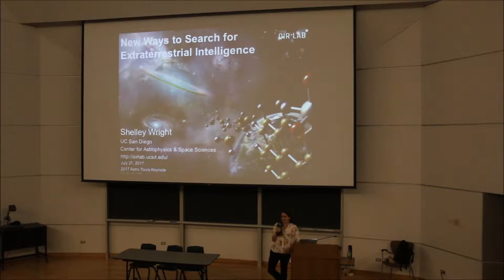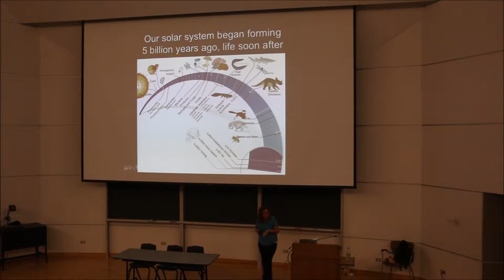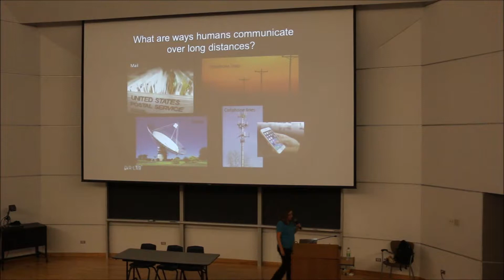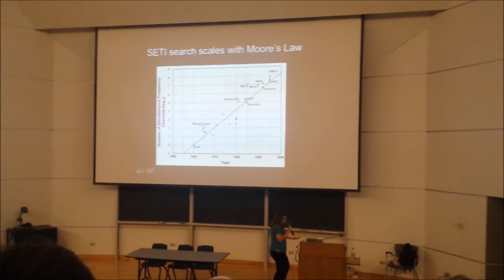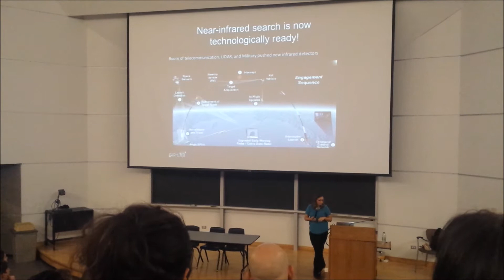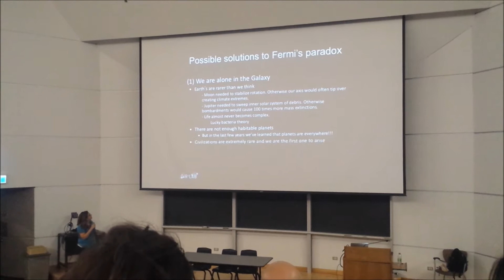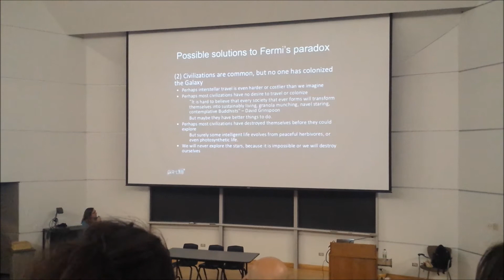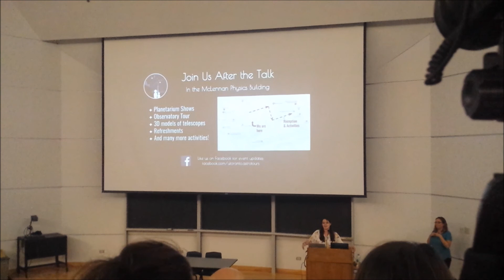AstroTours (July 2017 Keynote Event) - New Ways To Search For Extraterrestrial Intelligence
How common is life in the universe? Is there other intelligent life? For over 50 years, astronomers have been conducting the search for extraterrestrial intelligence (SETI). These searches have primarily been focused at radio wavelengths, but in the last decade astronomers are thinking of new ways to search for extraterrestrial communication. I will give an overview of humanity’s quest in finding extraterrestrial intelligence, as well as future methods and programs that are on the horizon.

Shelley Wright is an Assistant Professor in Physics at UC San Diego in the Center for Astrophysics & Space Sciences. Her research focuses on developing innovative astronomical instrumentation and observations using some of the world’s largest optical telescopes. Shelley specializes in near-infrared cameras and spectrographs, and studying distant galaxies and supermassive black holes. She is currently the Project Scientist for the first-light instrument IRIS for the future Thirty Meter Telescope International Observatory. Shelley has also been involved with Search for Extraterrestrial Intelligence (SETI) instrumentation and searches for over a dozen years.

*Missing footage roughly 27-28 mins into the video.*